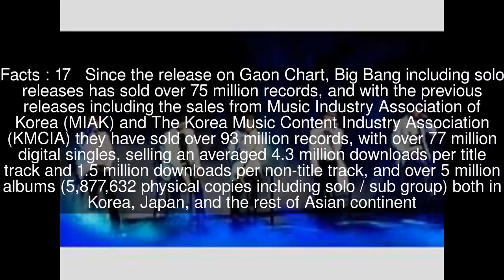Big Bang discography Top #17 Facts